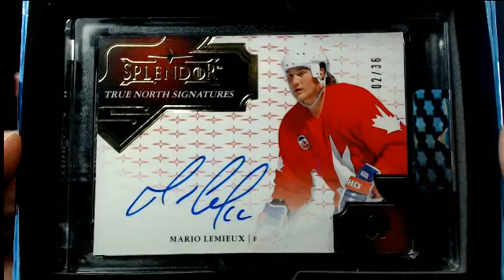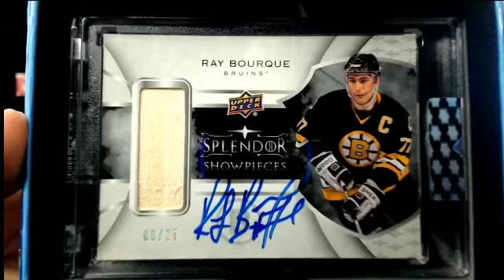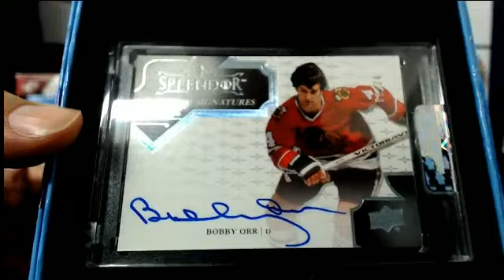Outoftheboxbreaks Break #4569- 17-18 UD SPLENDOR (4 BOX) TEAM BUY (PART 2)